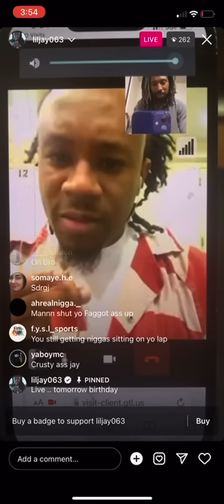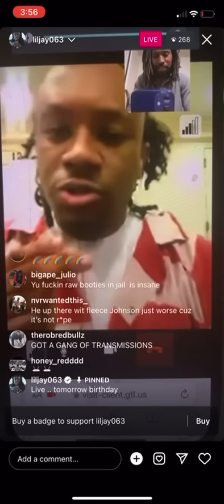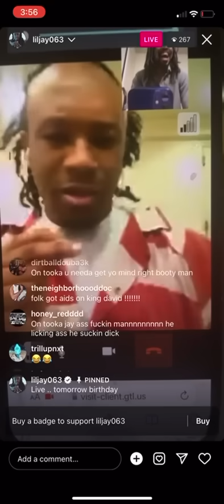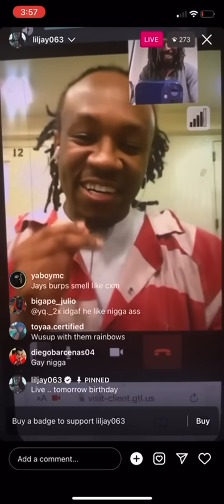Lil Jay Goes Live Dissing DJUTV, FBG Butta Moms, Talks Butta Gay Rumors And More